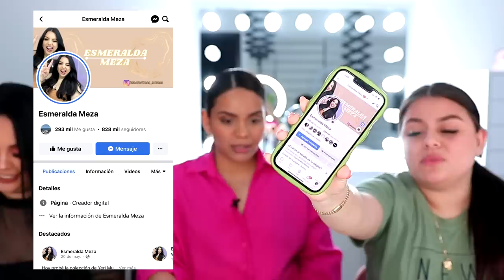EL RETO DE LAS ALITAS MÁS PICANTES 🔥🥵 POR $6000 PESOS FT MIS HERMANAS